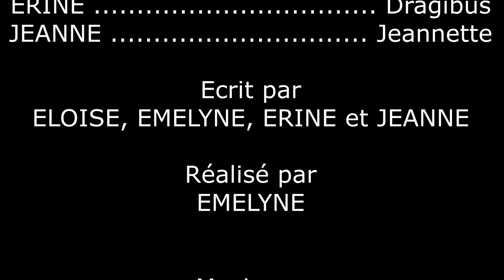COLLEGE EN FOLIE - La plante carnivore contre le loup-garou (S6 e4)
La jeune Dragibus essaie de vivre avec la malédiction du loup-garou, tandis qu'au collège, on reparle de la plante carnivore...